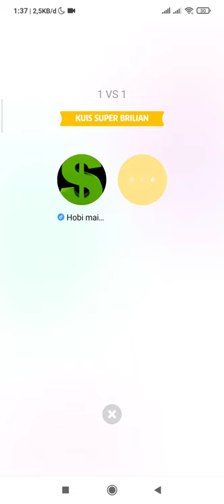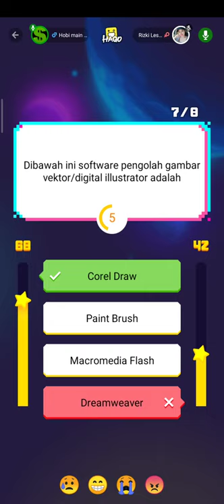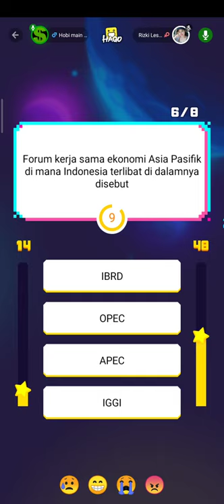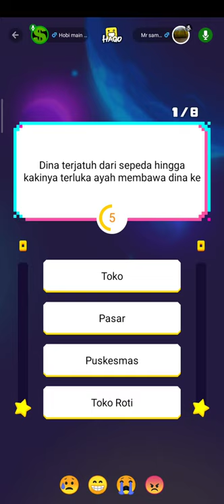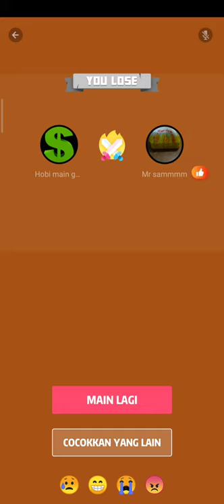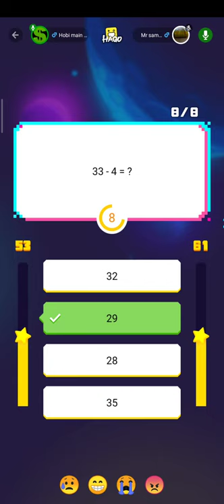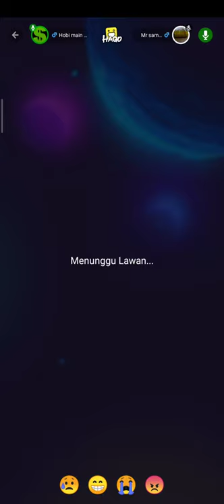kuis Super pintar ❤️ Soal ujian sekolah untuk anak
atau

code : LIMIT_FYAKETP0

atau

code : LIMIT_FYAKETP0

Baca review ini sampai selesai untuk mengetahui lebih lanjut tentang Binance, seperti kelebihan dan kekurangan, cara membuat akun, cara membeli koin kripto, dan informasi lainnya seputar Binance Kuis Super pintar sangat cocok untuk anak yang ingin belajar untuk mengikuti seleksi ujian sekolah